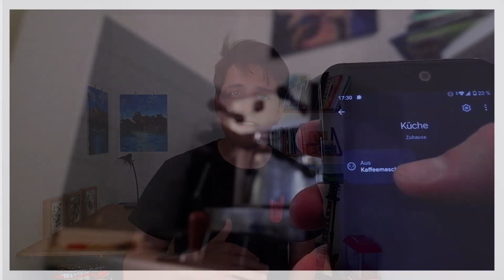Siebträger Upgrade für unter 10 € - Smarter Siebträger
Ein kurzes Video mit einer Lösung für die Aufheizzeit eines Siebträgers und eine Lösung für alle, die nicht viel Geld ausgeben wollen um Ihren Siebträger von überall ein uns ausschalten zu können. Natürlich nichts für Thermoblock Maschinen, da diese in der Regel viel schneller sind.

Sie funktioniert nur mit Google Home und Amazon Alexa richtig. Für Apple Home weiß ich es leider nicht.  Ohne Google Home und Amazon Alexa, kann man sie nur aus dem gleichen W-Lan steuern.
Dann wird euer Siebträger von einem normalen Siebträger zu einem Smarten Siebträger :)

Ich hoffe das hilft euch, so wie mir !

Maschine: SAB / ACM Pratika
Kännchen Groß: Motta Milchkännchen Europa Black Edition 500ml
Kännchen klein: Rhino 300 ml
Siebträger: Rocket Bottomless Portafilter mit Holzgriff
Waage: Tschibo Kaffeewaage (Geheimtipp)
Tassen: Acme Cups Europe

0:00 - 1:15 Backstory
1:16 - 1:50 Die Steckdose
1:51 - 2:30 Smart Home Kompatibilität
2:31 - 3:31 Die Situation jetzt